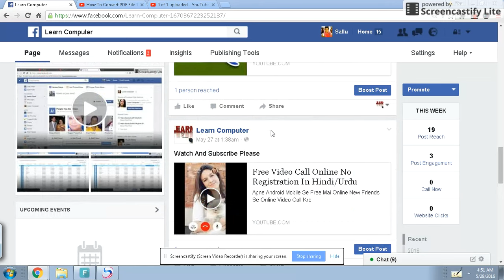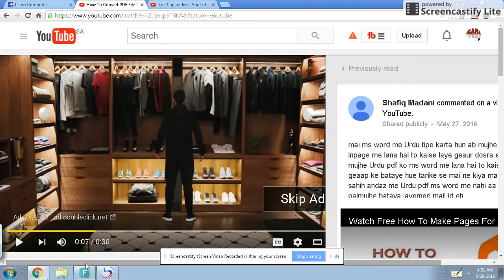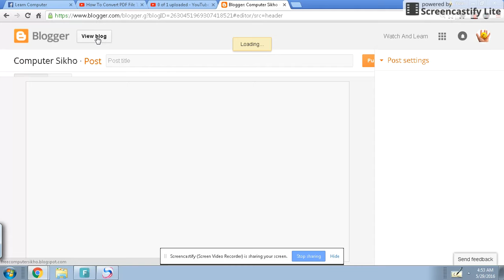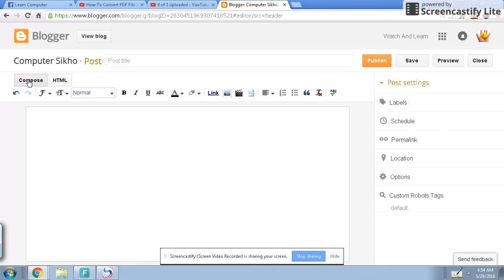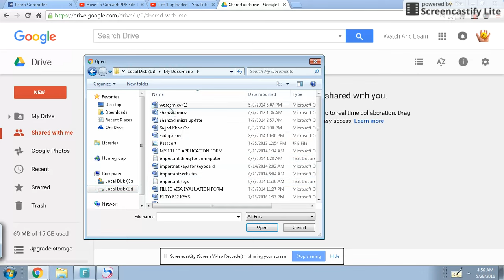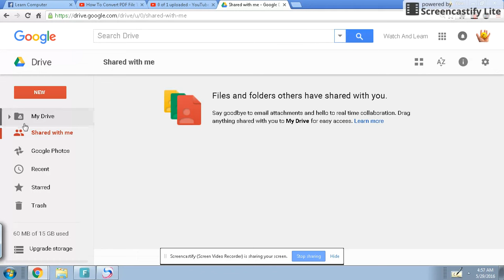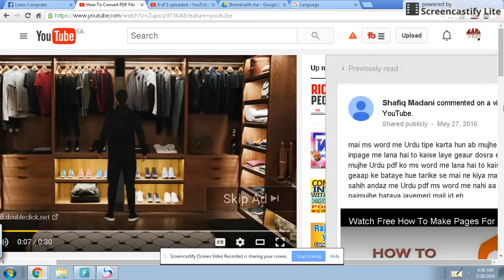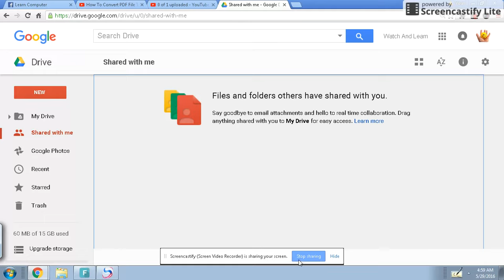How To Convert Pdf To Word Document,Pdf Ko Word Me Kaise Convert Kare,How To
Free Mai UrduPdfFile Ko MsWordFile Mai Kaise Convert Krte Hai

Urdu PDF File To Word Converter In Hindi/Urdu